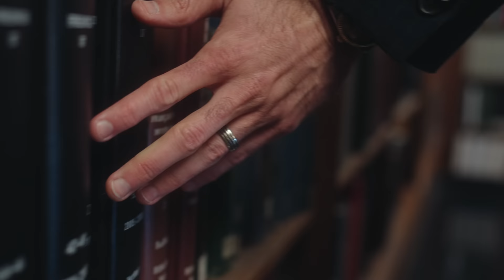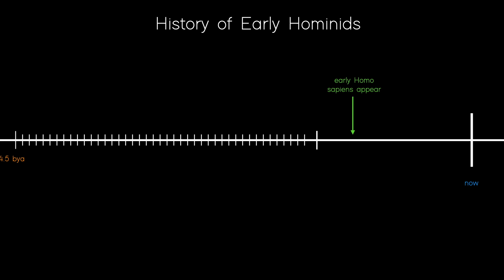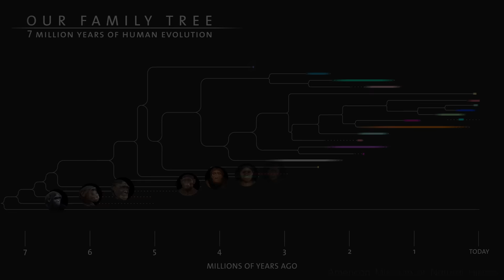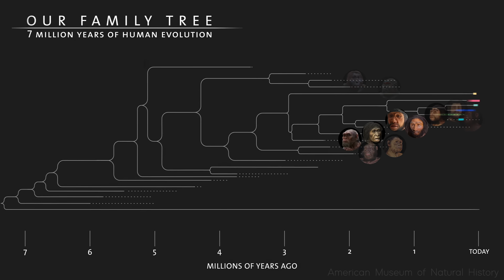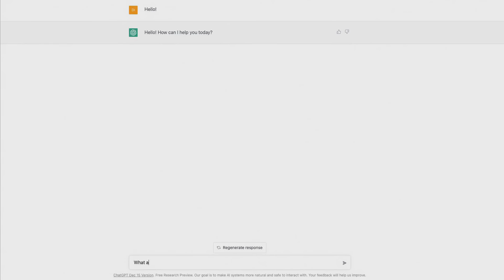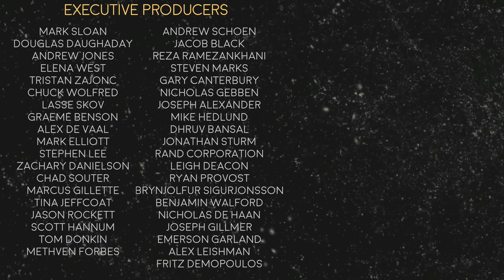Earth Over The Next Billion Years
Our lifespans might feel like a long time by human standards, but to the Earth it's the blink of an eye. Even the entirety of human history represents a tiny slither of the vast chronology for our planet. We often think about geological time when looking back into the past, but today we look ahead. What might happen on our planet in the next billion years?

Written and presented by Prof David Kipping, edited by Jorge Casas.

► 00:00 Hill - All Flesh Is as the Grass
► 03:56 Hill - The Great Alchemist
►  07:50 Outside the Sky - Trillions
► 11:41 Hill - We Are Unceasing Beings
►  14:57 Indive - Halo Drive

::Chapters::
00:00 A Recurring Dream
02:12 The Timescape Ahead
04:06 Gyr Evolution
06:32 A Technological Future?
09:38 What We Leave Behind
11:42 Who Are We To Them?
13:02 Unidirectional
14:57 Outro and credits